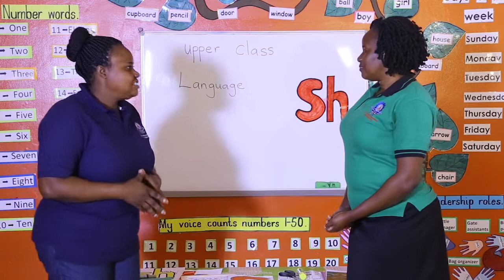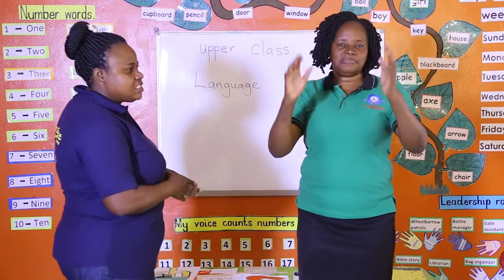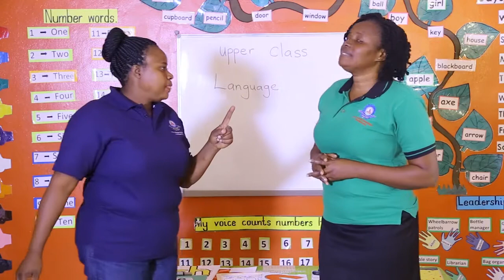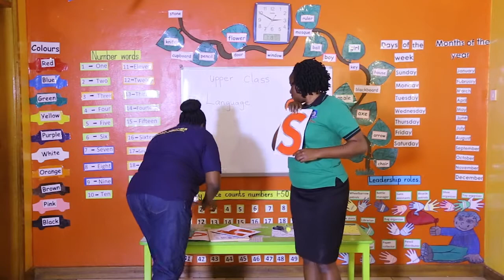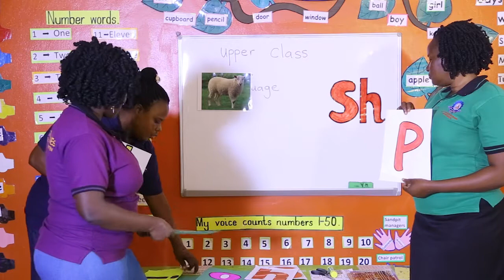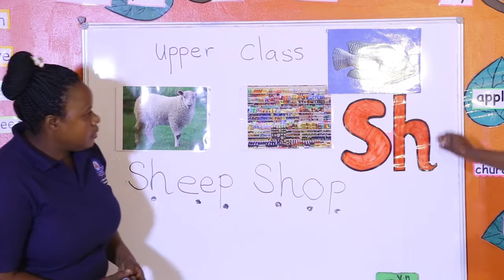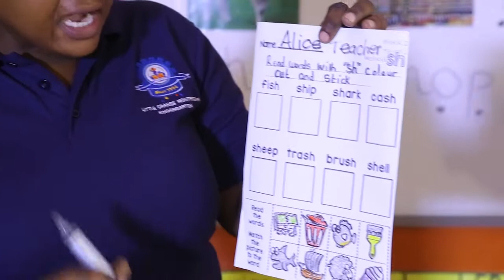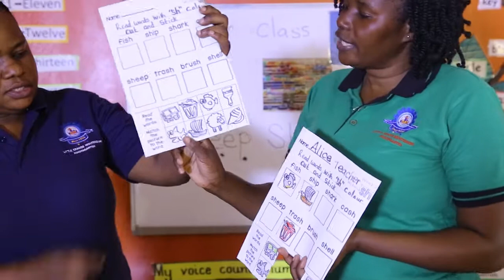Upper Class Language Lesson 4 (Wednesday, 5th August 2020)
Aunt Hope and Aunt Stella take us through the sound 'sh' one more time. Let's make friends of this sound like fish, ship and many more! Cut carefully and stick the pictures. Don't cut yourself, ask mummy and daddy for help. Enjoy!
Stay Safe!